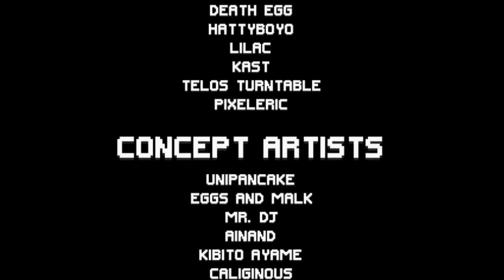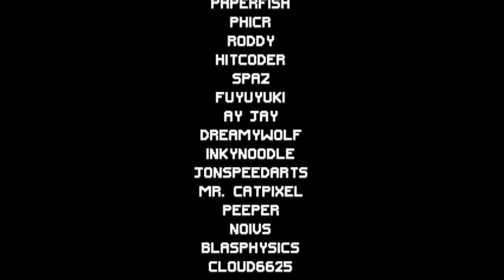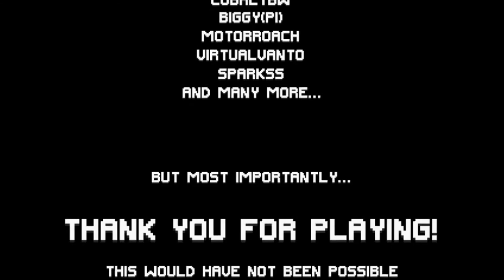✪ Sonic Galactic - Fang Gameplay Showcase ✪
Welcome to a brand new video! In this video we can see a full playthrough of Sonic Galactic's 2020 Demo as Fang the Sniper (a.k.a. Nack the Weasel). Hope you enjoy!

===Timestamps===
00:00 - Channel Intro
00:13 - Sonic Galactic Opening and Menus
01:16 - Verdant Isle Zone Act 1
03:55 - Verdant Isle Zone Act 2
06:25 - Game Credits
08:12 - Channel Outro

===Download Section===

Made by:➧ Starteam

===Other Information===